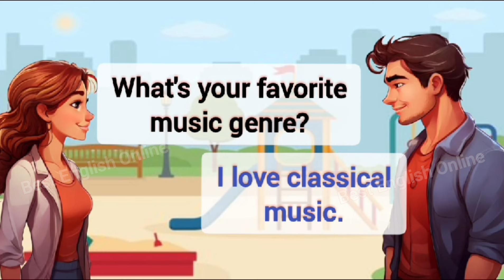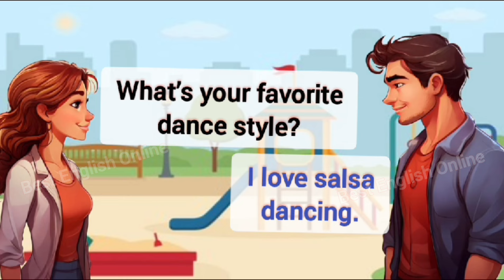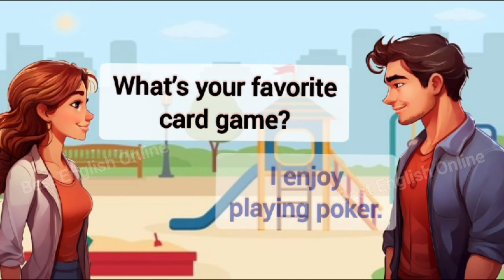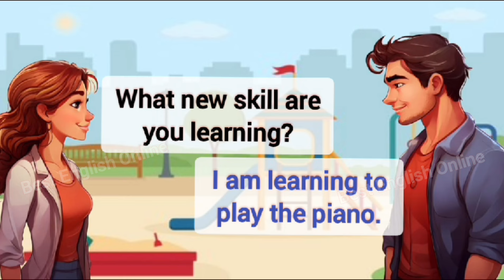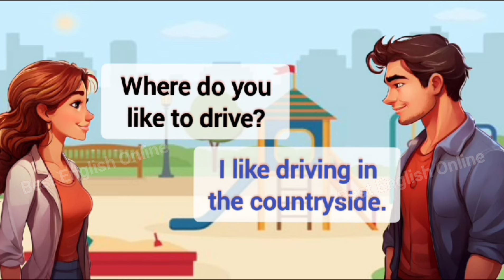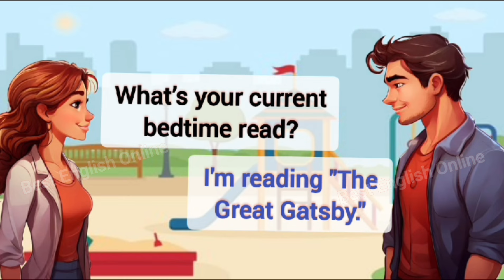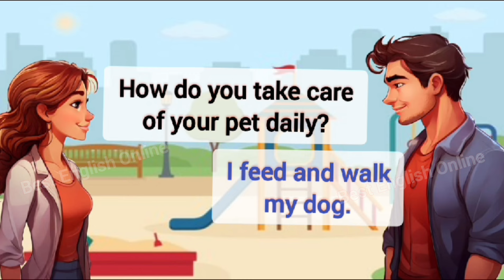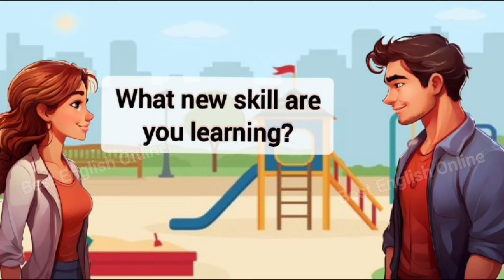Daily English Practice | Learn English | English Speaking Practice | Best English Online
Present Sentences
Past Sentences
Future Sentences
Questions and answers
English language
Conversation skills
Speaking practice
English fluency
Language learning
ESL (English as a Second Language)
Communication skills
Daily conversation
English vocabulary
Listening comprehension